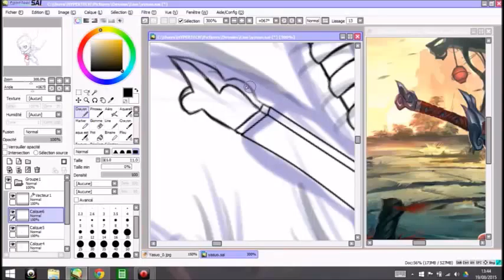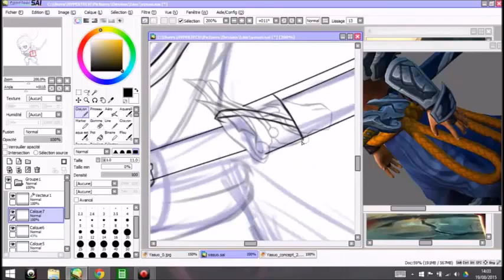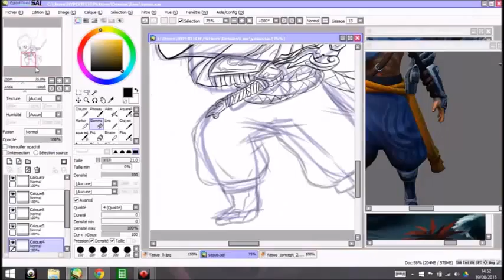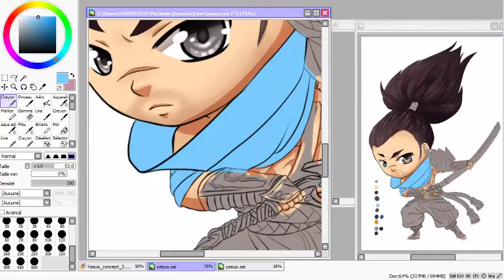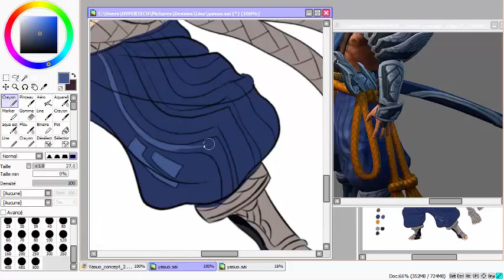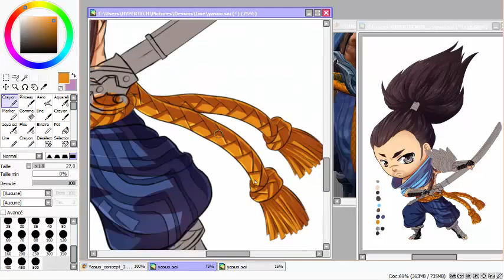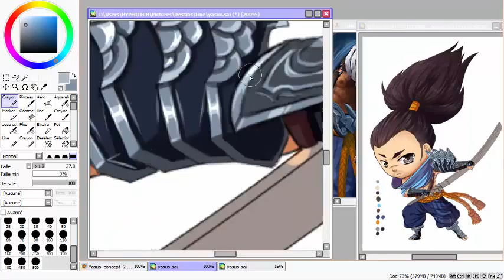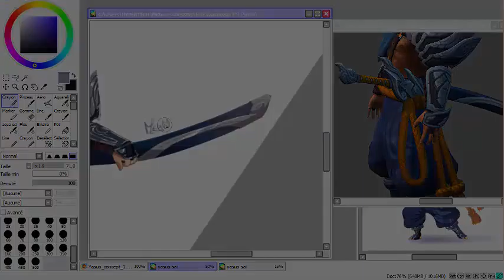Yasuo Chibi Speedpaint - Még'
Request
Chibi Yasuo - League of Legends

Tools :
-Paint Tool Sai
-Camtasia Studio
-Photoshop

Song :
LoL - Music for playing Yasuo